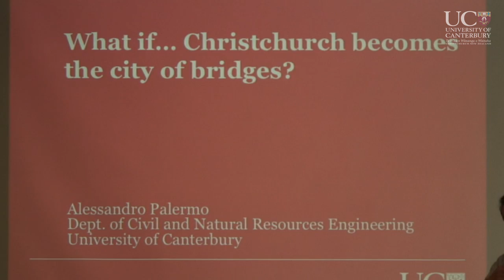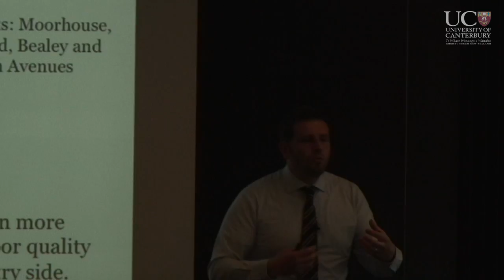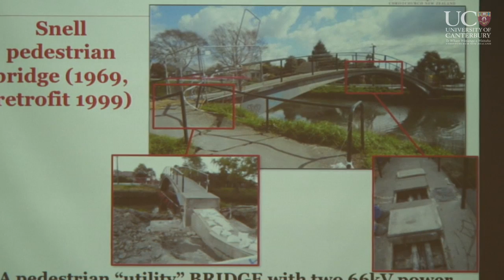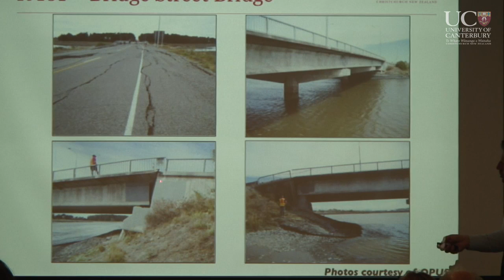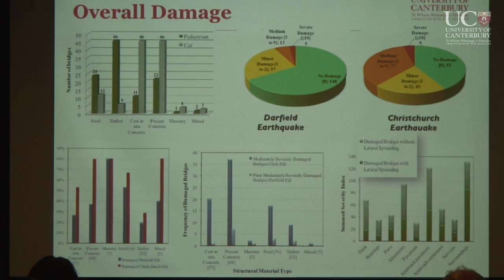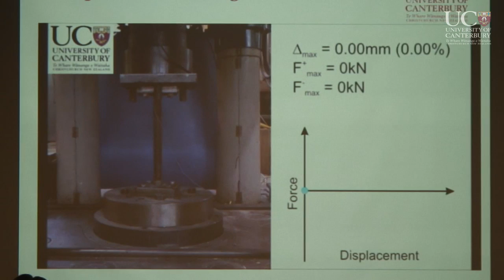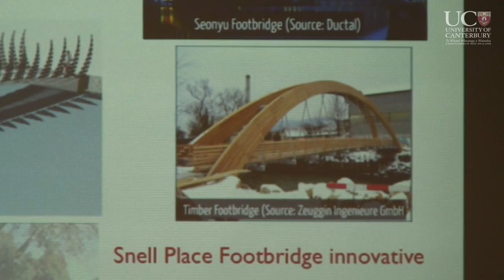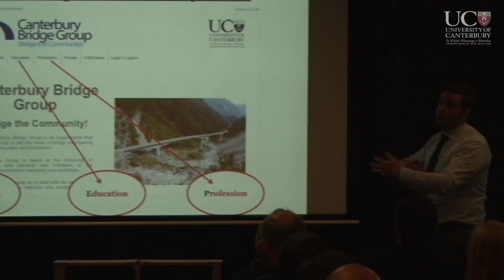What if... Christchurch becomes the city of bridges?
Dr Alessandro Palermo, Senior Lecturer in Structural Engineering, Department of Civil and Natural Resources Engineering

·         What is the history of Christchurch bridges?
·         How did they perform during the Canterbury earthquakes?
·         How can we improve their seismic resilience? Is it worthwhile turning Christchurch into a city of iconic and innovative bridges?

The Avon and Heathcote rivers embrace Christchurch city. Their winding path combined with the road network creates a unique environment with more then 250 bridges built in the city. John Ince in his book A City of Bridges beautifully describes the evolution of Christchurch bridges over the Avon and Heathcote rivers.
2010 and 2011, the years of the Canterbury earthquakes, changed the history of Christchurch bridges dramatically. Although no bridge collapsed, the city has been disrupted by loss of functionality of many bridges; more than 50% of the bridge stock needs repair work or to be replaced. The Avon river precinct in CBD will be conceived with new pedestrian bridges.
In the next five years Christchurch has the opportunity for a change. But in which direction? How can we turn Christchurch in "the city of bridges"? Should we invest resources and funds for more iconic bridges? Can we improve the post-earthquake functionality of our bridges or are we prepared to accept the same traffic disruption we had in 2011?
The presentation will address these questions and give an overview of the activity that the UC bridge engineering group is carrying out by supporting bridge designers, City Council and SCIRT (Stronger Christchurch Infrastructure Rebuild Team).